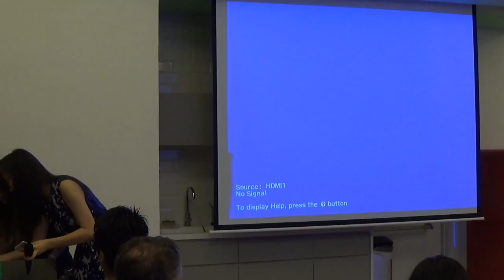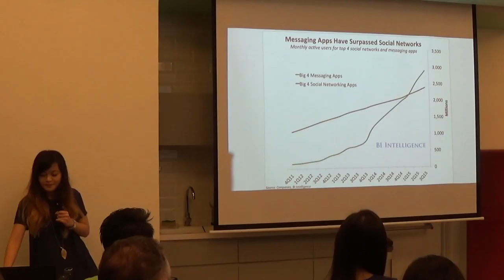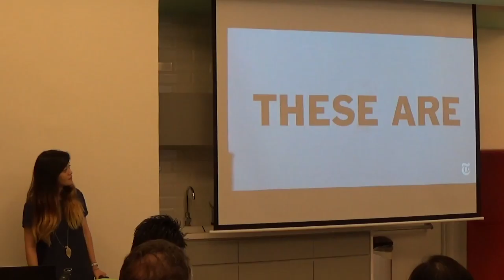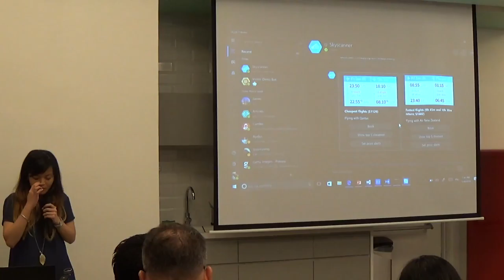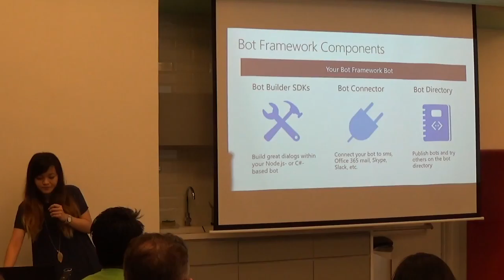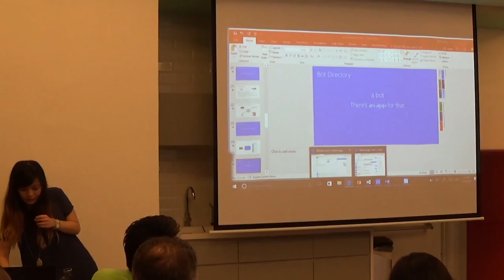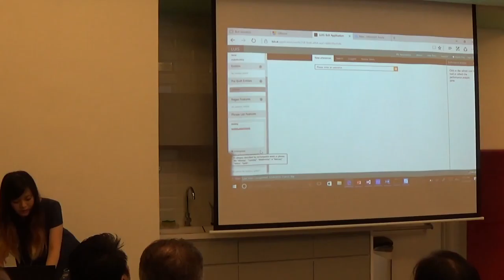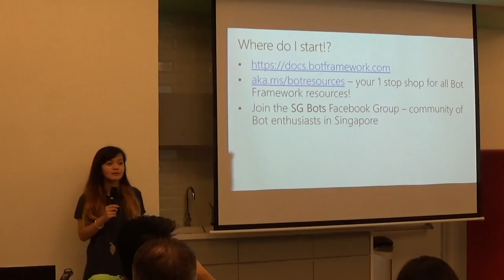Alyssa Ong - Coding Girls Tech Talk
Speaker: Alyssa Ong

Featured in VentureBeat as one of the 100 people to watch in the chatbot space, Alyssa has been working with bots since the early days of Microsoft Bot Framework's release. Alyssa, also a World Finalist in the Microsoft Imagine Cup, has published multiple bots publicly to date. As a former Microsoft student partner, Alyssa had also conducted talks and technical workshops to hundreds of students. An all-round bot nerd, she is an active member of the Chatbots News community and loves discussing bots with others.
Alyssa will share how you can get on the chatbot movement with Microsoft Bot Framework. She will also present bot demos and real life use cases.